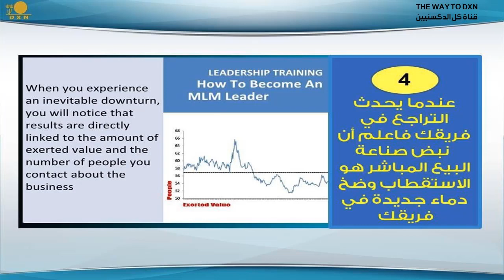المهمة الرابعة (عندما يحدث التراجع في فريقك فماذا تفعل؟)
م. محمود المصري